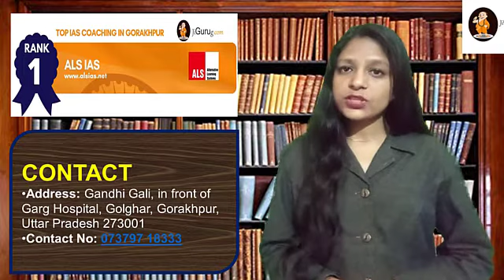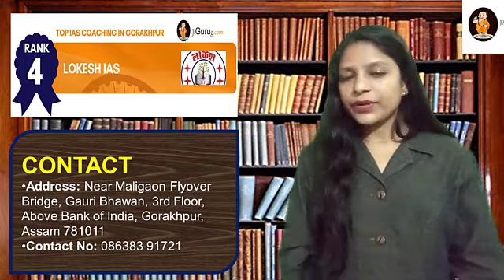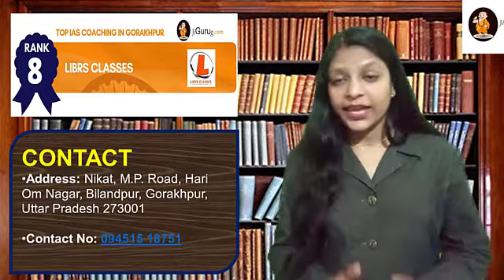Top IAS Coaching in Gorakhpur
List of Best IAS Coaching Institutes in Gorakhpur

Details of Top IAS Coaching Institute in Gorakhpur
Rank – 1 ALS IAS
Rank – 2 Saraswati IAS
Rank – 3 Dhyeya IAS
Rank – 4 Lokesh IAS
Rank – 5 Chanakya IAS Academy
Rank – 6 Rama IAS Classes
Rank – 7 Kautilya Academy
Rank – 8 Librs Classes